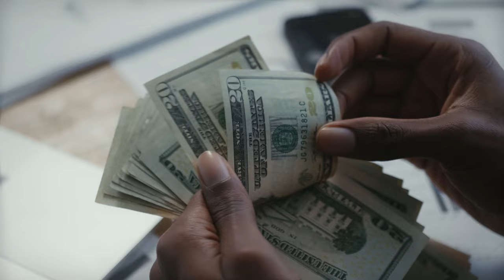SI ESTE VIDEO APARECIO EN TU VIDA ES PORQUE RECIBIRAS DINERO 💵INESPERADO⏲️🚀 - RIQUEZA Y ABUNDANCIA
¡Descubre el poder de la oración para atraer dinero a tu vida! En este video, te guiaré a través de una poderosa oración diseñada específicamente para abrir las puertas de la abundancia y la prosperidad en tu camino. Aprenderás cómo canalizar tus intenciones y energías hacia la manifestación de tus deseos financieros utilizando esta práctica espiritual. ¡Prepárate para transformar tu relación con el dinero y abrirte a un flujo constante de riqueza y bienestar! 🙏💰